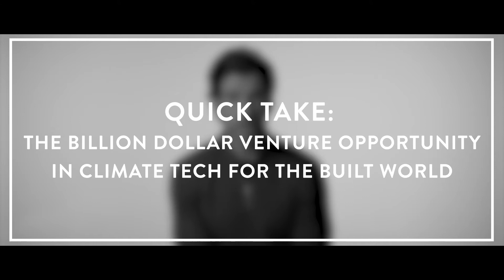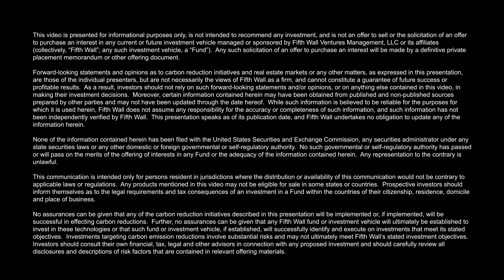The Billion Dollar Venture Opportunity in Climate Tech for the Built World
Fifth Wall Co-Founder & Managing Partner Brendan Wallace explains why the collision of the climate crisis and the global real estate business will be one of the most disruptive events in the real estate sector in our lifetime, and by extension, the economy as a whole. Brendan shares insight into how the global push towards decarbonization across the economy will affect the real estate industry, while creating a huge demand for climate tech in the process.